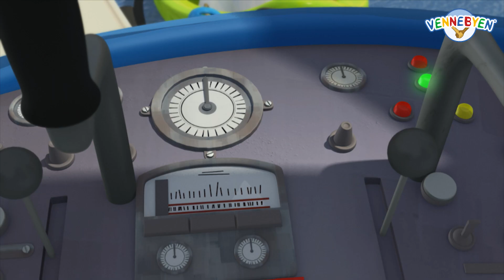Vennebyen - Store eventyr i Vennebyen 📛⛑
Alle episodene med Vennebyen er tilgjengelig hos Netflix, SF-Kids & Tv2 Sumo!

Over en bro, bak en ås og under et fjell. Der finner du Vennebyen. Og nå har det kommet tre nye rekrutter til byens redningsetater, og de gjør sitt til at Vennebyen aldri vil bli helt som det byen en gang var.

Bli med på eventyrene som Apa, Ted og Elfie opplever når de tre rekruttene lærer hvordan de skal bli ekte redningsmannskaper. Sammen med mannskapene på brannbilen, politibilen og sykebilen gjør de sitt aller beste for at Vennebyen skal være et trygt og godt sted.

Vennebyen er en tv-serie for barn mellom 2 og 6 år, og serien er inspirert av barns fasinasjon av utrykningsetatene. Samarbeid, vennskap, toleranse, kunnskap, aktivitet og moro er stikkord for dem som bor i Vennebyen.